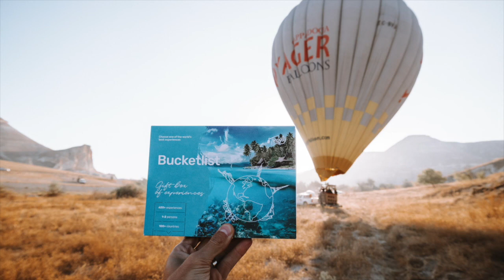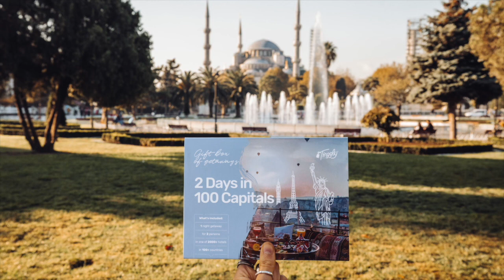#249 - Ken Casey of Dropkick Murphys Interview: new album Turn Up That Dial